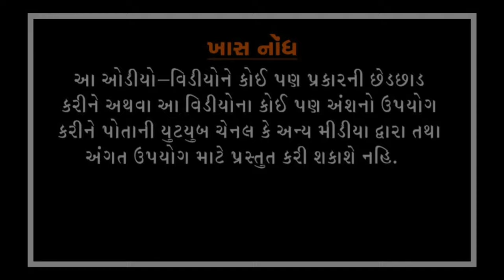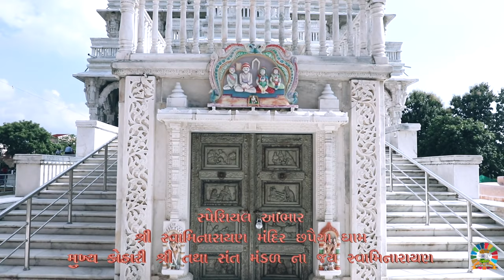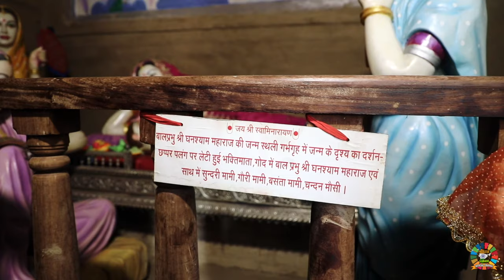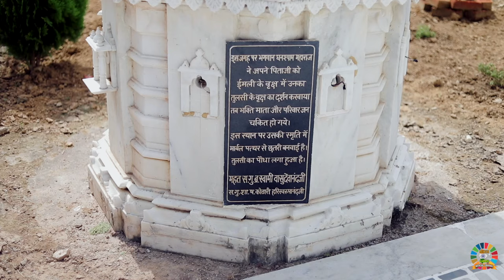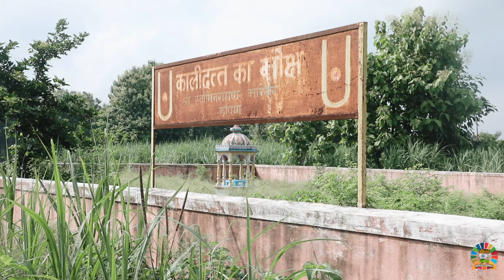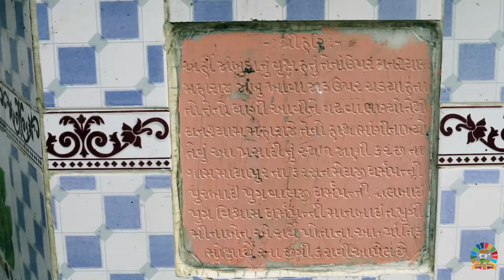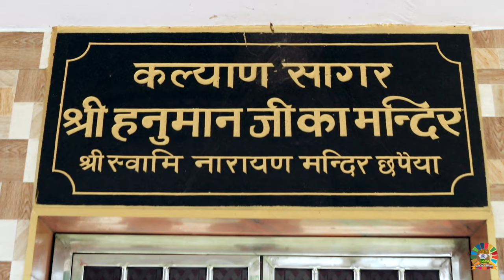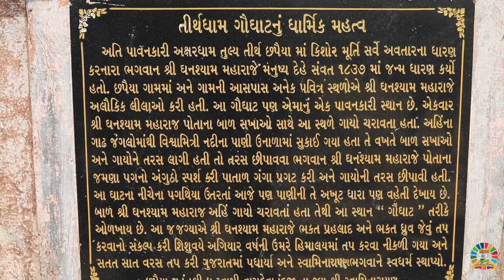CHHAPAIYA DHAM DOCUMENTARY SWAMINA BIRTHPLACE છપૈયા સ્વામિનારાયણ જન્મ સ્થાન સંપૂર્ણ દર્શન#chhapaiya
ભગવાન શ્રી સ્વામિનારાયણ ની પ્રાગટય ભૂમિ (જન્મસ્થાન) છપૈયાંધામ ના સંપૂર્ણ દર્શન કરાવવાનો અને સંતો ભક્તો રાજી કરવાનો ફક્તને ફક્ત પ્રયાસ કર્યો છે જય સ્વામિનારાયણ
Chhapaiya Timestamp
00:00 ટાઈટલ તથા સંપૂર્ણ માહિતી
01:07 (જન્મસ્થાન) છપૈયાંધામનો મહિમા
04:50 મુખ્ય મંદિર નિર્માણ
06:25 જન્મ સ્થાન મંદિર નિર્માણ
09:36 સુખ શૈયા જન્મ સ્થાન મંદિરમાં
11:53 ગંગા જલીયો કૂવો
12:28 આંબલીનું વૃક્ષ
13:05 નારાયણ સરોવર છપૈયાંધામ
14:20 ધર્મપિતા ભક્તમાતા ઓટો
14:42 કાલિદાત્ત મોક્ષ સ્થળ
15:24 ત્રિકોણયુ  ખેતર
16:10 મીન સરોવર
16:55 મહુડાનું વૃક્ષ
17:37 જાંબુ નું વૃક્ષ
18:14 બહિરિયો કૂવો
18:57 મોક્ષ પીપળો
20:01 ખાપા તલાવડી
21:15 કલ્યાણ સાગર તળાવ
21:55 રામ સાગર તળાવ
22:51 ભૂતિયો કૂવો
23:35 શ્રવણ તલાવડી
25:30 પતેજીયા મહાદેવ
26:04 ગૌધાટ વિશ્વામિત્રી નદી
27:00  મખોડાઘાટ
28:32 આભાર
29:39 subscribe

તમામ પ્રસાદી સ્થાન સાથે ડ્રોન કેમેરામાં અતિ સુંદર દર્શનથાય તેવો પ્રયાસ કર્યો છે  ભૂલ થઈ હોય તો સૌ ભક્તો મોટું હૃદય રાખી  ક્ષમા આપશો એવી ભાવના સાથે મુકેશ ગાબાણી ના જય શ્રી સ્વામિનારાયણ.

  Welcome to "Mukesh Gabani Official Channel". Our channel is completely dedicated to Hindu, Hindu Sanatan Dharma, the teachings of the great saints of Sanatan Dharma and their thoughts. Here you will find a collection of quotes on Dharma, Artha, Kama and Moksha as well as happy life, peace of mind etc., biographies of inspirational saints, Ramayana, Bhagwat Mahapurana, Vedas, Upanishads, and spiritual books, quotes in Gujarati language.

નારાયણ સરોવર
ભૂતિયો કૂવો
શ્રવણ તળાવ
મોક્ષ પીપળો
સ્વામિનારાયણ આરતી